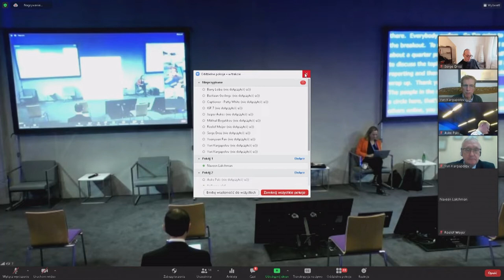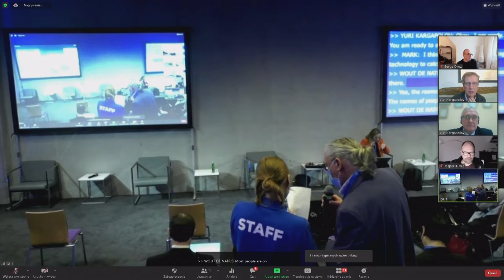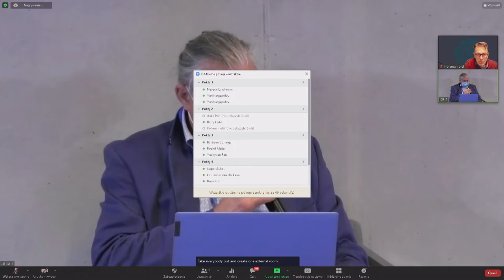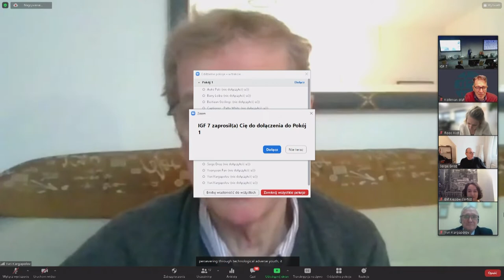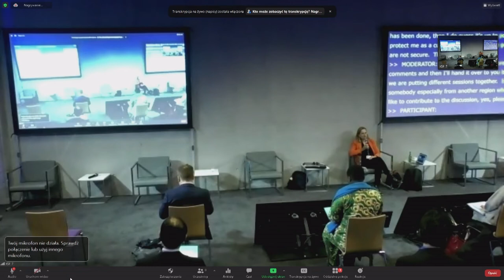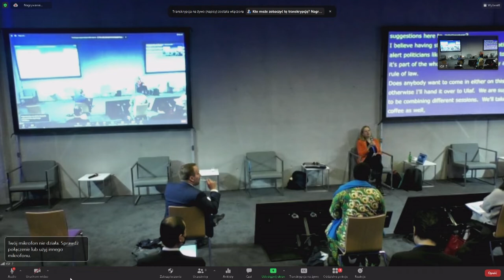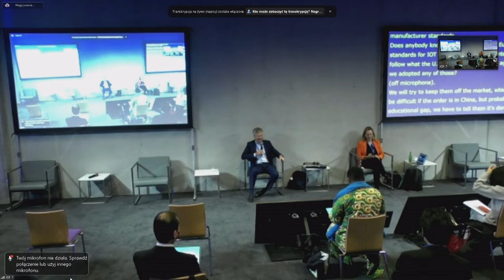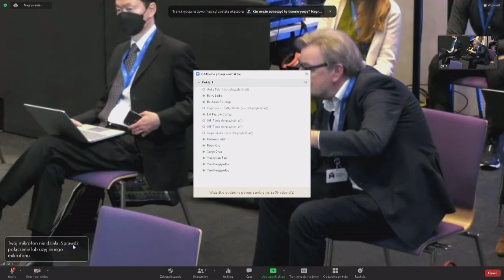IFG 2021 - Day 0 - Conference Room 7 - Closing the gap between the theory of digital security...